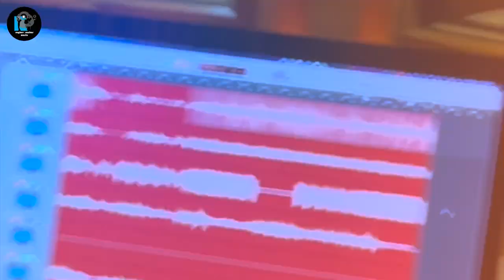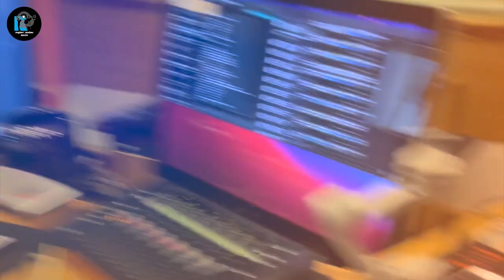Raabta Medley | Raghav Sachar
Raghav Sachar presents the band rehearsal video of with the mashup of Raabta Medley.

Songs used in this mashup cover are -

1. Raabta
2. Channa Mereya
3. Muskurane
4. Suno Na Sang Marmar
5. Thoda Daru Vich Pyaar Mila De
6. Dum Maaro Dum